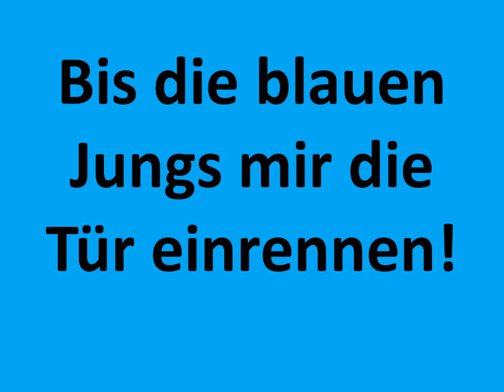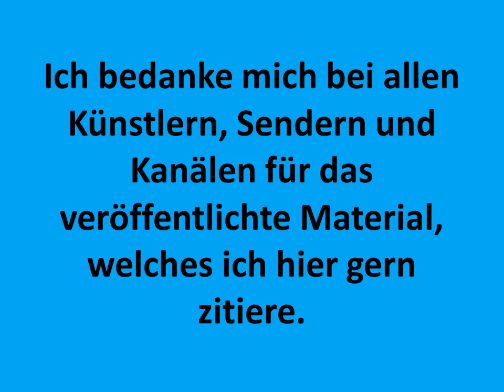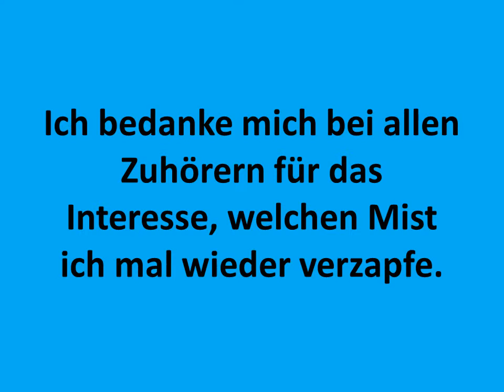Carsten Todt - Nur mit Sex - Seeker - gurdonark